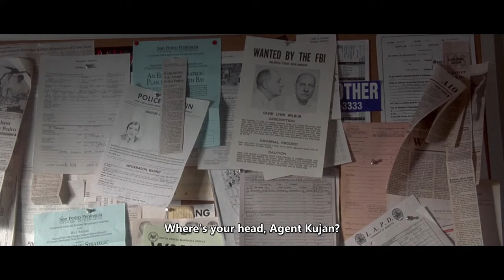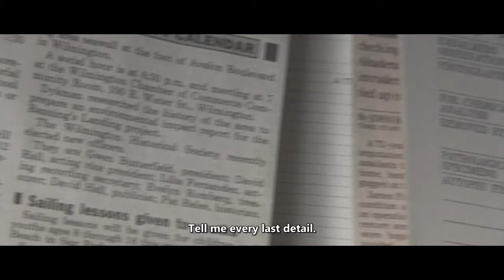The Usual Suspects | Who is Keyser Söze? | Final Scene Full HD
Dave Kujan (Chazz Palminteri) intensely questions Verbal (Kevin Spacey) about the true identity of Keyser Söze.

 What is the outcome? One of the greatest ending scenes of movie history, probably the biggest plot twist written. What a great performance by Kevin Spacey